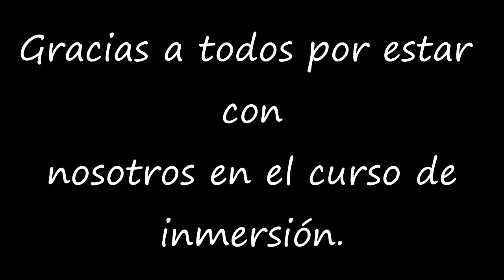More Immersion Course fun LightSpeed Spanish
we are pleased to offer you a look at what goes on on our immersion courses.